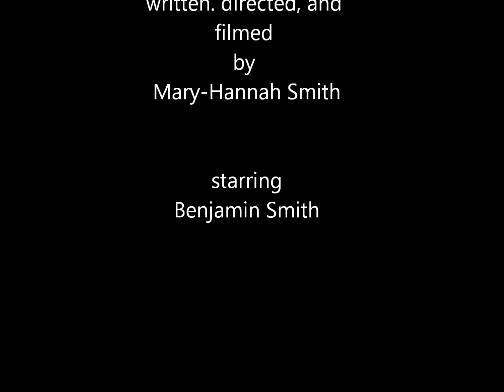Stop Motion: On the Move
My video is not fully finished. Aditional photos may be added. Yes i know there is a typo.